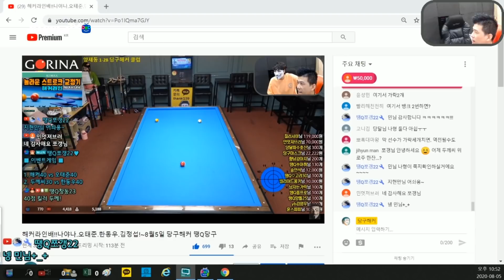🎱 해커라인배 초고수 초청대회 !!! 7일차 예선 G조 후반전 😍기부천사 나야나 출전 !!! (오태준vs나야나vs김정섭vs한동우) [죽빵전문 땡Q방송 당구해커]